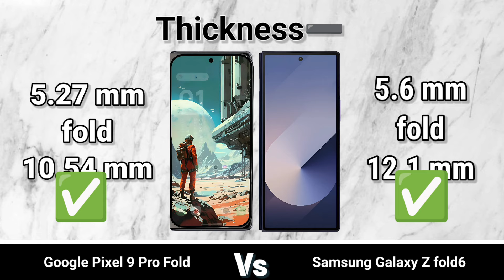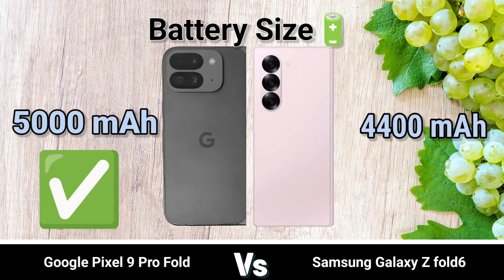Samsung Galaxy Z Fold 6 vs Google Pixel 9 Pro Fold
Samsung Galaxy Z Fold 6 vs Google Pixel 9 Pro Fold: The Foldable Phone Face-Off! | TMKTECH**

Welcome back to TMKTECH! In this video, we’re diving into the ultimate foldable phone showdown between the **Samsung Galaxy Z Fold 6** and the **Google Pixel 9 Pro Fold**

We’ll be comparing their cutting-edge designs, stunning displays, powerful performance, advanced cameras, battery life, and unique software features. Which foldable phone comes out on top? Watch till the end to find out which one is worth your investment!